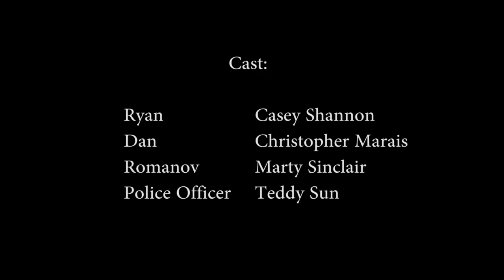JUST A SECOND. Short film . Can they put body in the oven and mix up the ashes?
Home made film done in my apartment in Dubai.